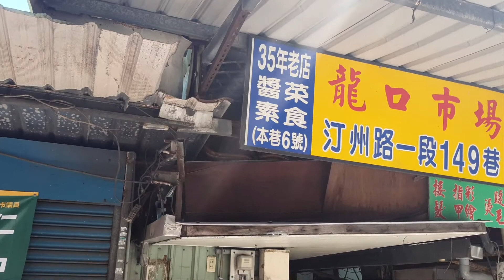中正區│汀洲路一段 龍口市場透天厝│捷運植物園站 興建中 預計2026年6月通車 │國語實小學區 (360商辦好簡單)